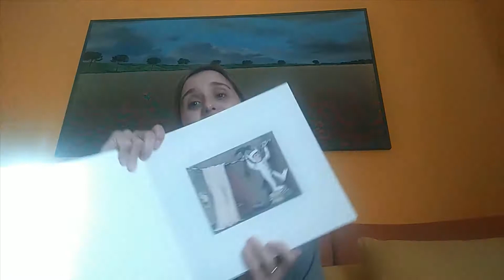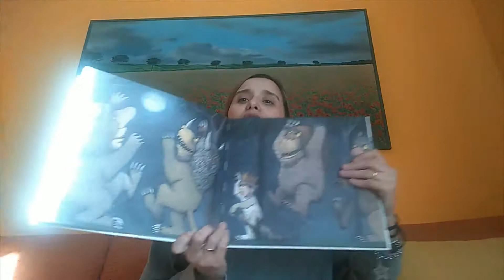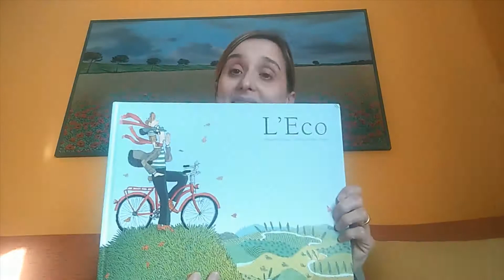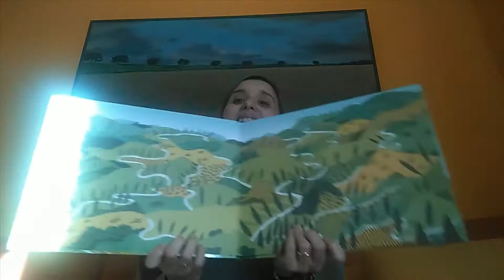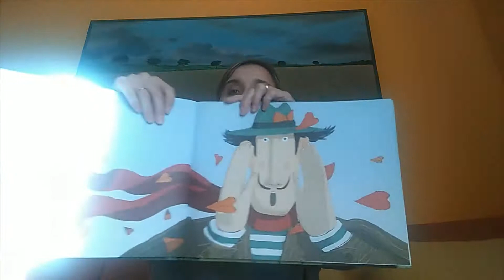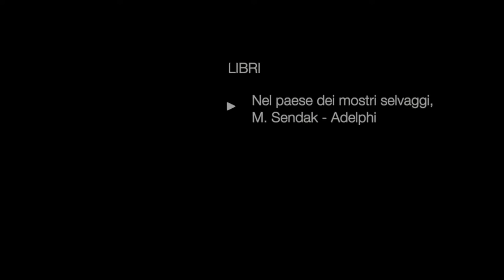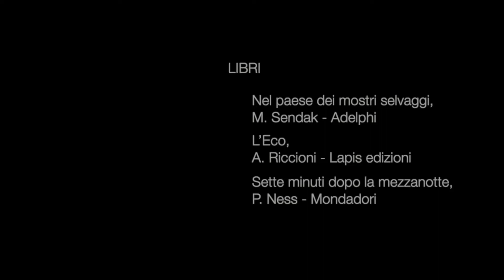La Poltrona delle Storie - 14 marzo 2020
📝 NEL PAESE DEI MOSTRI SELVAGGI
storia e illustrazioni di Maurice Sendak
Edizioni Babalibri

📝 L'ECO
Alessandro Riccioni, illustrazioni di David Pintor
Edizioni Lapis

📝 SETTE MINUTI DOPO LA MEZZANOTTE
Patrick Ness e Siobhan Dowd
Edizioni Mondadori